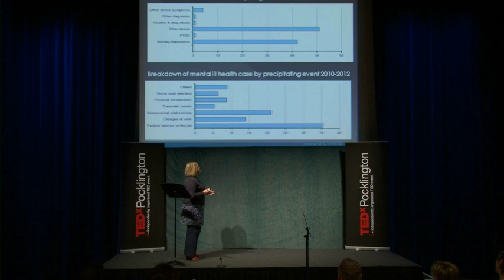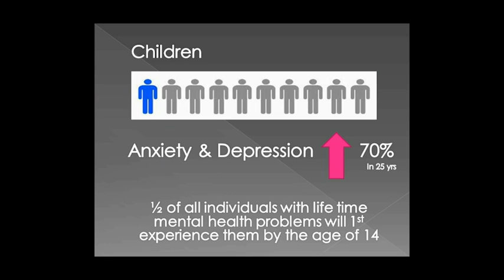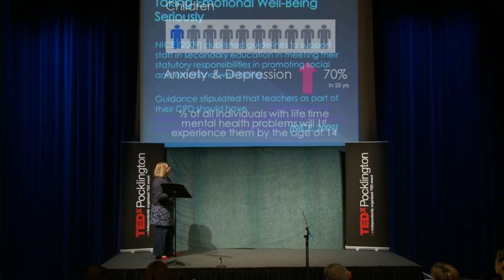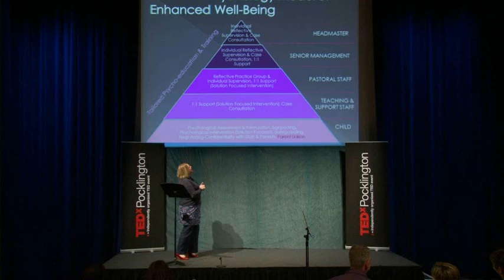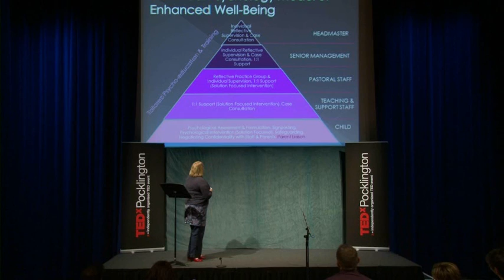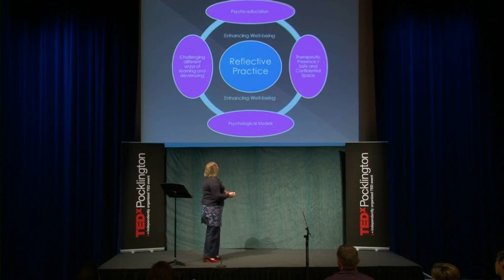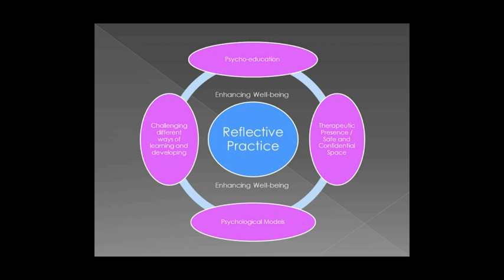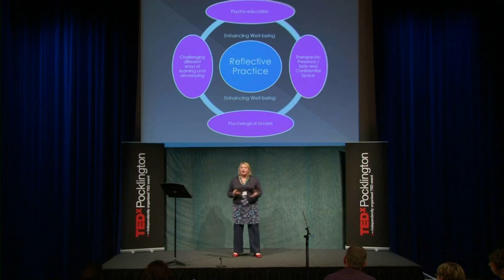Enhancing emotional well-being in an educational setting: Dr Jo Jordan at TEDxPocklington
Dr Jo Jordan is a chartered clinical psychologist who has worked in the NHS for over 10 years and privately since 2007. She has worked across a variety of disciplines within the Psychological Medicine spectrum and specialises in chronic pain and neurology. She also has extensive experience of providing psychological assessment and treatment to individuals experiencing psychological and emotional difficulties such anxiety and depression, relationship difficulties, bereavement and loss, low self-esteem, stress and adjustment and addictive behaviours.